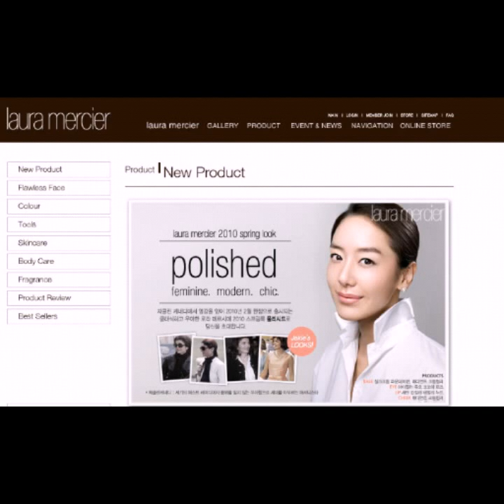Yoon Jung Hee 윤정희 尹晶喜-MV(31) - 2010 Photo Slideshow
Dedicated to Yoon Jung Hee & fellow fans
Credit: as tag
All copyrights belong to the original owners